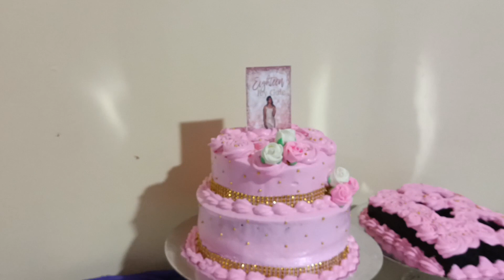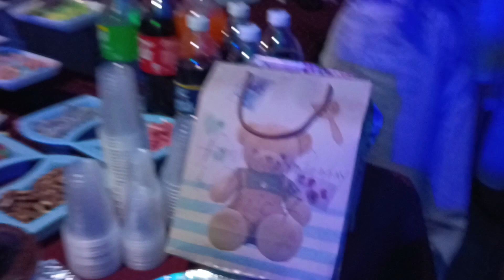youtube gudvibes fashionstyle fashion 18thbirthday ivypahayahay